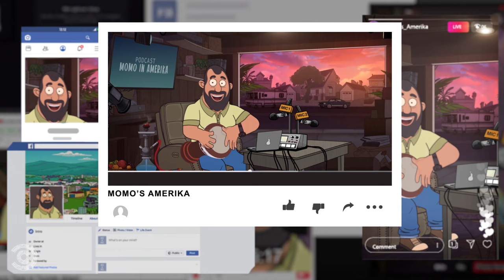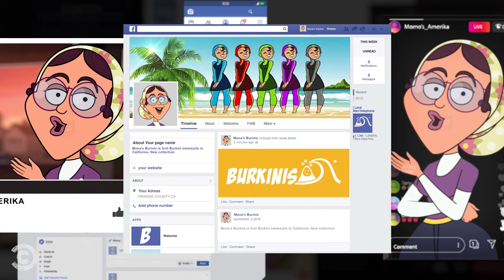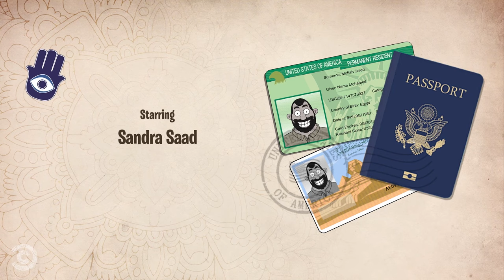Momo’s Lockdown - Momo’s Amerika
Momo updates his viewers on what he did during lockdown.